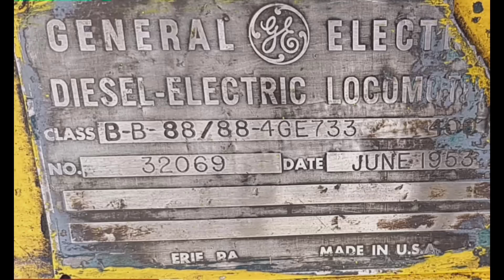Worlds only free train- Nangal to Bhakra Dam। 1953 ਮਾਡਲ ਇਕਲੋਤੀ ਚਲਣ ਵਾਲੀ ਮੁਫ਼ਤ ਰੇਲਗੱਡੀ, ਡੱਬੇ ਲੱਕੜ ਦੇ।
Welcome to Travel Wonders. My name is Manpreet Kaur. I love exploring beautiful places.

About video:

Trains are one of the best and most economical ways to crisscross the country. But, you would be surprised to know that one particular train has continued to provide free rides to its passengers for the past 73 years.

This train is none other than the Bhakhra Nangal train which runs along Punjab's and Himachal Pradesh’s borders. It travels between Bhakra and Nangal, and forms the lifeline of 25 villages and around 300 passengers who use it for daily commute. The 13-kilometre journey mainly benefits students, schoolchildren, and labourers from different spheres of work.

Thanks.